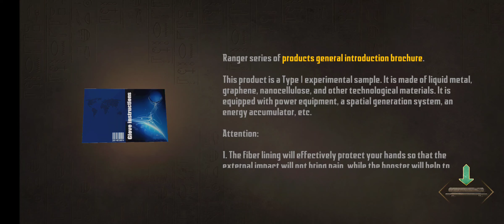Endless Nightmare: Shrine android iOS game